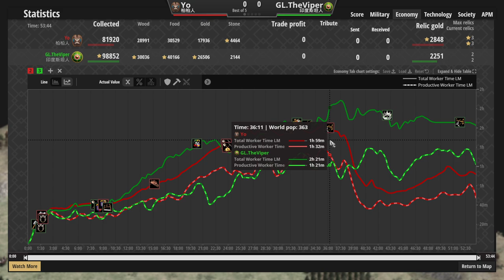🌟Viper帝駱大戰Yo駱弓，🐫有史以來看過最多駱駝的天梯對決！ 2600＋【世紀帝國2決定版&Aoe2】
▲駱弓駱駝都是駱駝